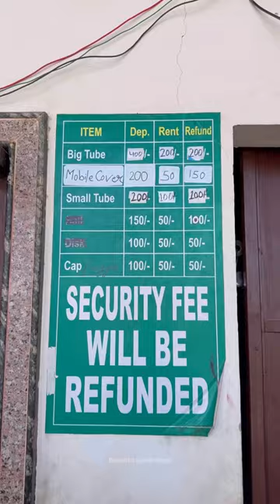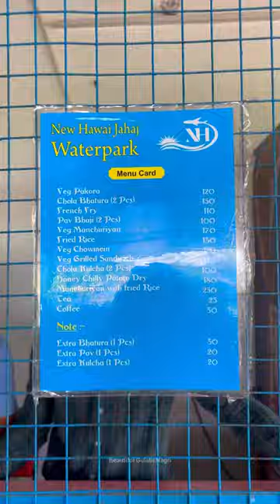New Hawai Jahaj Water Park Jaipur | New Hawai Jahaj Waterpark & Heritage Resort Jaipur Full Video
Hawai Jahaj Water Park Jaipur | New Hawai Jahaj Waterpark & Heritage Resort Jaipur Detailed Video

About - New Hawai-Jahaj Waterpark & Heritage Resort Jaipur

Hawai-Jahaj is the best water park in Jaipur Gulabi City. Hawai Jahaj water park have many facility. You can enter the water park you have taken welcome drink and many more starter.

1. New Hawai Jajaj Water Park Jaipur
2. New Hawai Jahaj Water Park Jaipur Timings
3. New Hawai Jahaj Water Park Jaipur Activities
4. New Hawai Jahaj Waterpark Entry Fees
5. New Hawai Jahaj Waterpark Ticket Price

A water park or waterpark is an amusement park that features water play areas such as swimming pools, water slides, splash pads, water playgrounds, and lazy rivers, as well as areas for floating, bathing, swimming, and other barefoot environments.

In hawai jahaj water park jaipur we have 4 pools

Kid’s pools: - In this pool kids are enjoying very much small slides are available for kids.

Wave pool: - A wave pool is a swimming pool in which there are artificially generated, reasonably large waves, similar to those of the ocean. Wave pools are often a major feature of water parks, both indoors and outdoors, as well as some leisure centers.

Deep pool: - The volume of six Olympic-sized swimming pools - and is at least four times bigger than any other diving pool in the Jaipur. Guinness awarded it the "Deepest swimming pool for diving.

Rain dance: - A rain dance is a ceremonial dance. It is performed by people who believe it will cause rain and keep their harvest safe. Many different types of "rain dances" can be found in many cultures Feathers and turquoise are worn during the dance

Address : - New Hawai-Jahaj Waterpark Kalwar Road Hathoj, Best Water Park In Jaipur, Rajasthan (Balaji Sagar 15, Road No. 2, Hathoj Sirsi Link Road, Kalwar Road, Jhotwara, Rajasthan 302012)

Timings :- 10:00 AM Till 6 PM

Fees :- 400 (Monday to Friday)
500 (Saturday & Sunday)

For kids
400 (Monday to Friday)
550 (Saturday & Sunday)